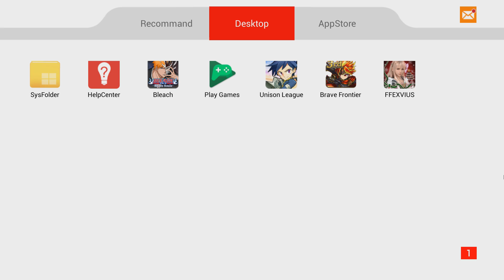Bleach Brave Souls: Boss Rush pt.4 (EASY?!) - no special on red?! - Nitrostorm ft. REROLL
Aw heck I actually did it b0is, hope you enjoy this Bleach Brave Souls video and have an idea on how boss rushes work and how to strategize your characters for each attribute and each boss.

PLS check out for all your informative needs regarding Bleach Brave souls! They put a lot of hard work into it and I hope you find it as useful as I do.